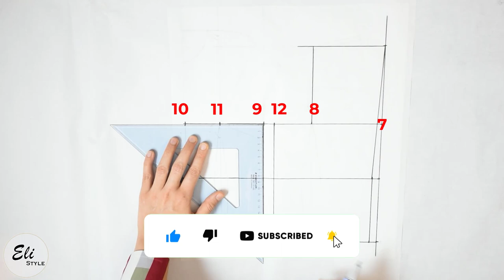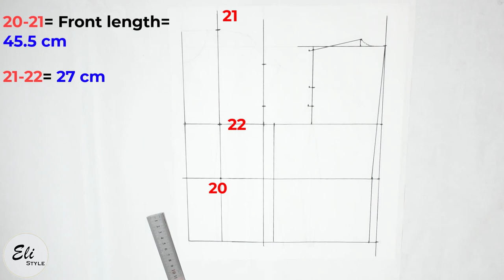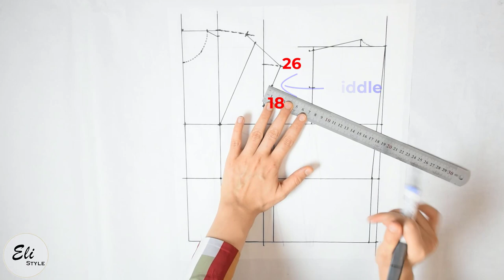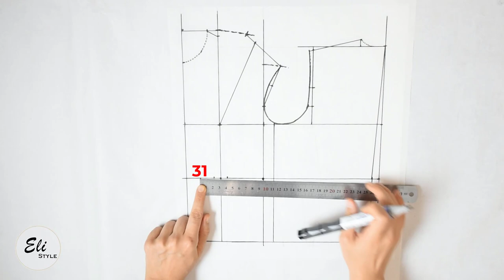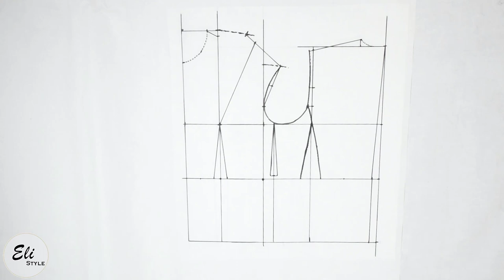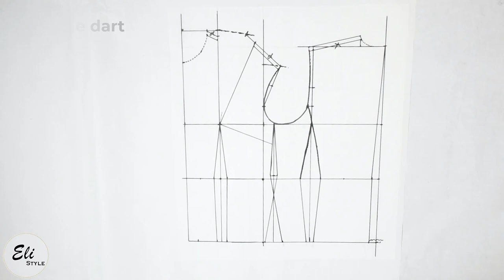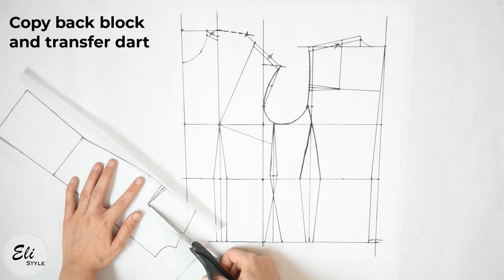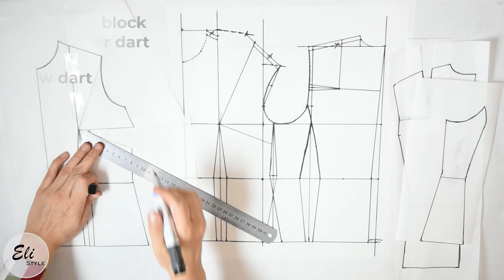DIY- How To Draft Blazer Pattern | Perfect Bodice For Curvy Body Shape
Hello everyone 😊
In today video, I show you how to draft another bodice which is mostly used for sewing blazers. It doesn't have side seam, so it's perfect bodice for curvy body shapes.
All measures are for a size 40 with:
Bust: 92 cm
Waist: 74 cm
Hip: 96 cm
After drafting, you need to customize armhole and shoulder.
One more thing, you can add another horizonal line below hipline with length of blazer- In video, the hem is placed on hip.

Sew and Enjoy